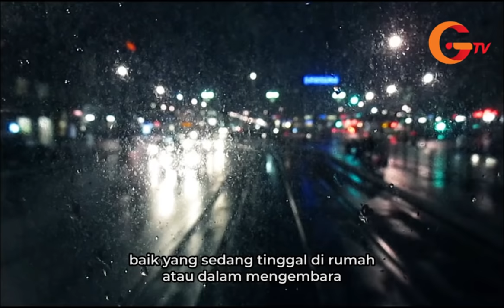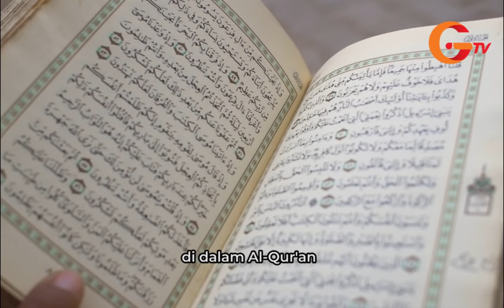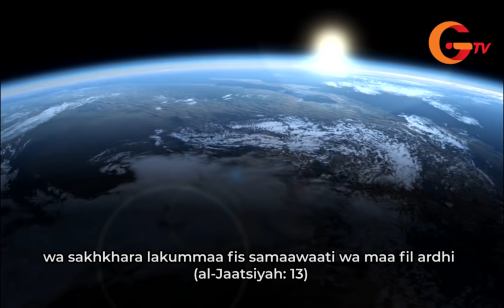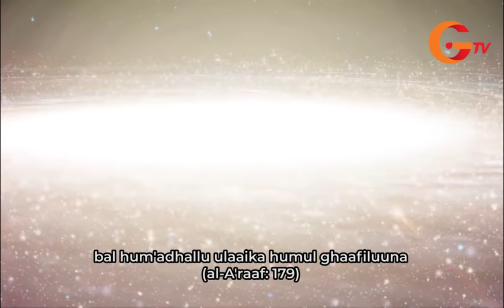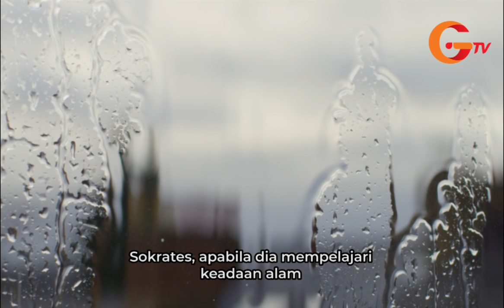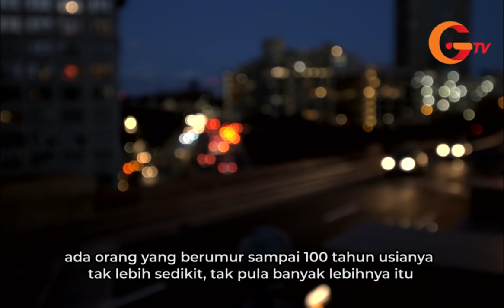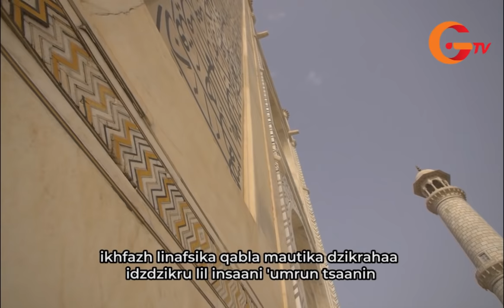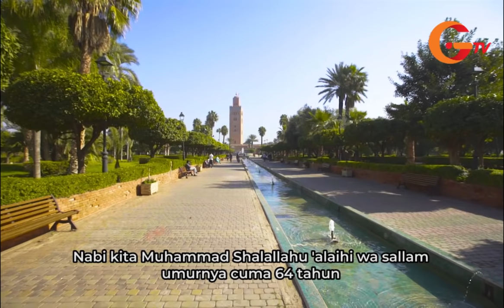Ceramah Buya Hamka | Rahasia Hidup Tenang (part 1)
Rahasia hidup tenang ceramah Buya Hamka ini adalah ceramah Buya Hamka tentang rahasia hidup tenang. Buya Hamka menjelaskan rahasia hidup tenang berupa hal-hal dalam kehidupan sehari-hari yang perlu dilakukan agar hidup tenang.

Prof. DR. H. Abdul Malik Karim Amrullah dikenal dengan Buya Hamka (1908 – 1981) adalah seorang ulama dan sastrawan Indonesia. Ia melewatkan waktunya sebagai wartawan, penulis, pengajar dan terjun ke politik melalui Masyumi dan aktif dalam Muhammadiyah sampai akhir hayatnya. Beliau adalah Ketua Majelis Ulama Indonesia (MUI) pertama. Namanya disematkan untuk Universitas Hamka milik Muhammadiyah dan masuk dalam daftar Pahlawan Nasional Indonesia.

Buya Hamka melahirkan 84 judul buku. Di Bawah Lindungan Ka'bah, Tenggelamnya Kapal Van Der Wijck, dan Merantau ke Deli melambungkan nama Hamka sebagai sastrawan. Tafsir al-Azhar menjadi karya fenomenalnya.

Hampir semua karyanya sudah diterbitkan oleh Gema Insani Publishing dan dapat dibeli melalui website Gema Insani Official atau CS Gema Insani.

Prof. DR. H. Abdul Malik Karim Amrullah known as Buya Hamka (1908 – 1981) was an Indonesian scholar and writer. He spent his time as a journalist, writer, lecturer, and entered politics through Masyumi, and was active in Muhammadiyah until the end of his life. He was the first Chairman of the Indonesian Ulama Council (MUI). His name was pinned for Muhammadiyah's University (University of Hamka) and was included in the list of Indonesian National Heroes.

Buya Hamka wrote 84 book titles. The book The Under the Protection of the Kaaba, The Sinking of the Van Der Wijck, and Go to Deli catapulted Hamka's name as a writer. Tafsir al-Azhar became his phenomenal work. Almost all of his works have been published by Gema Insani Publishing.